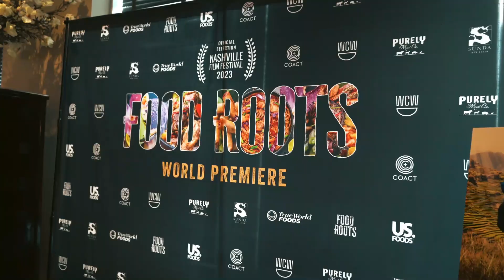2023 Nashville Film Festival - Day 3 Highlights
Highlights from Day 3 of the 54th Nashville Film Festival